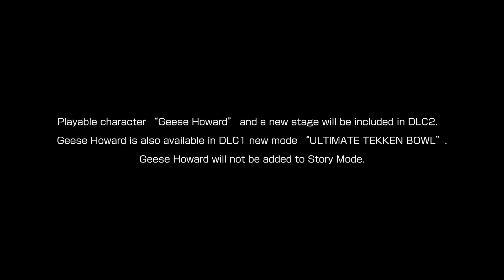Tekken 7 - Geese Howard Trailer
New costumes and an additional stage are coming to the fighting game as well.

Follow IGN for more!